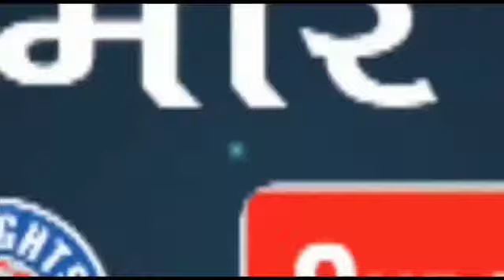Ind Vs Eng Semifinal Live Score: सेमीफाइनल में भारत की शर्मनाक हार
Ind Vs Eng Semifinal Live Score: सेमीफाइनल में भारत की शर्मनाक हार, इंग्लैंड ने 10 विकेट से रौंदा, टूट गया वर्ल्ड कप का सपना
टी-20 वर्ल्ड कप 2022 में भारतीय टीम का सफर खत्म हो गया है. गुरुवार को इंग्लैंड के खिलाफ हुए सेमीफाइनल में भारत की 10 विकेट से हार हुई है और इंग्लैंड फाइनल में पहुंच गया है. इंग्लैंड का मुकाबला अब 13 नवंबर को पाकिस्तान से फाइनल में होगा.
सेमीफाइनल में इंग्लैंड ने भारत को हराया